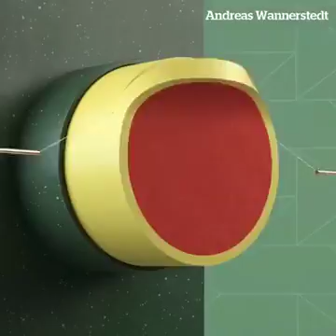Miracle of illution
You must see this